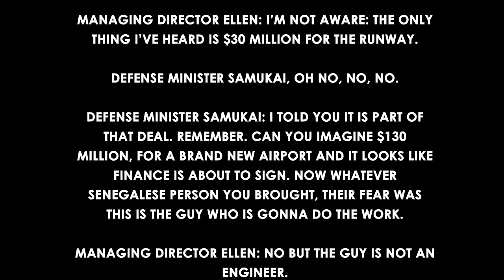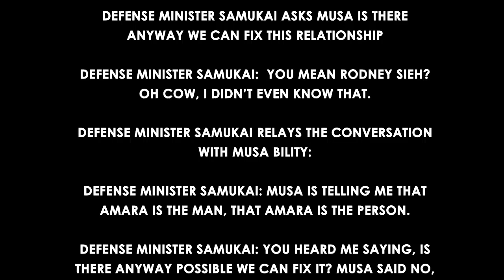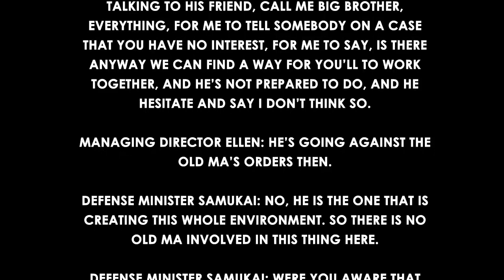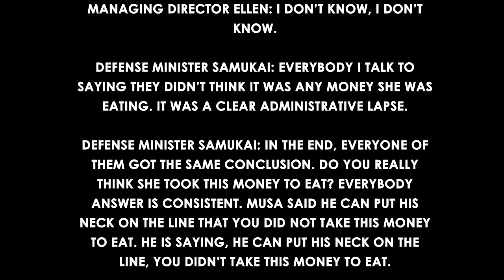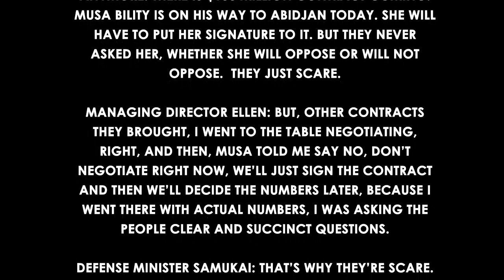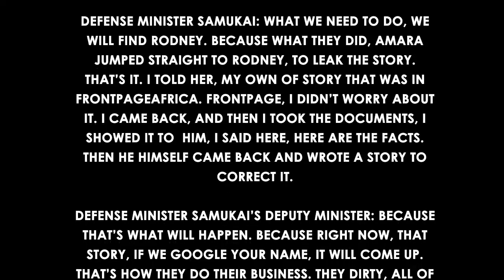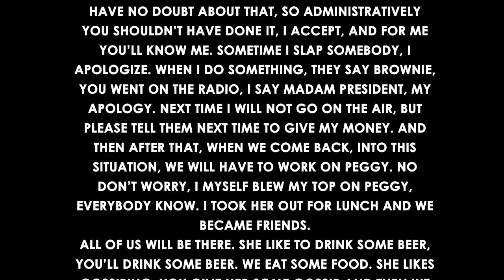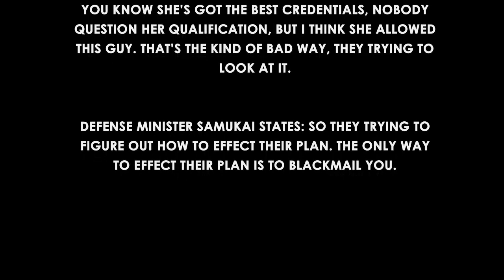Liberia Airport Setup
This short video, succinctly illustrates investigations concluded by Liberia's Minister of Defense, Brownie Samukai. In this video, you will see how high members of the Liberian government orchestrated a criminal scheme to oust the Airports' Managing Director, Madam Ellen Corkrum, as they were afraid that she would not "SIGN ON" with their corrupt practice in obtaining $130+ Million USD from Equatorial Guinea for renovation of RIA.